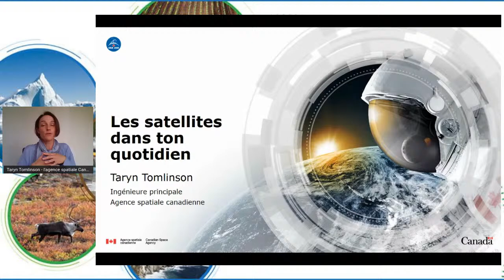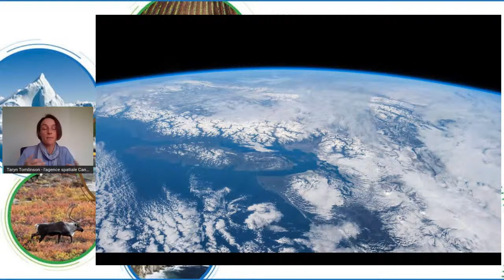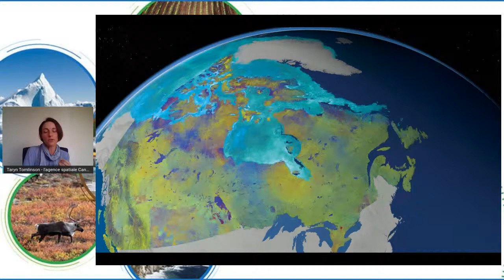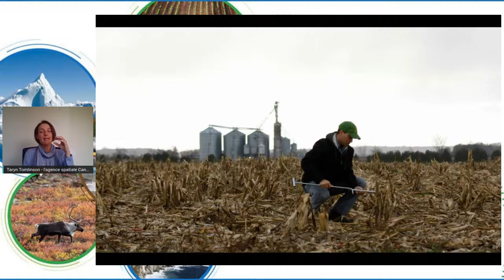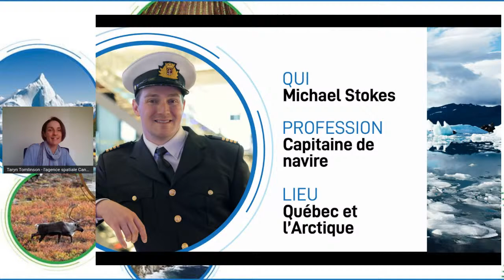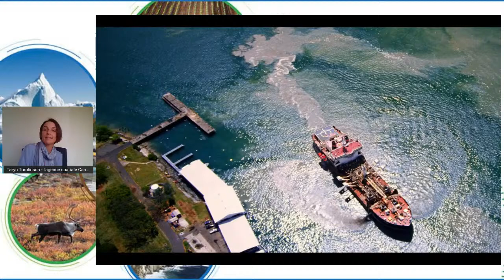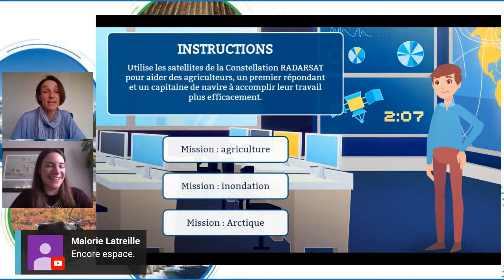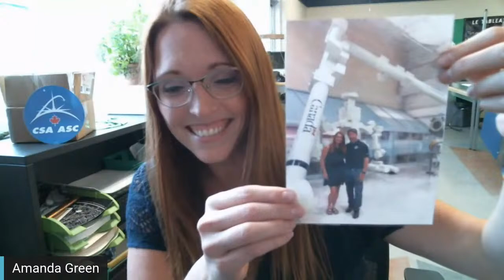Les satellites dans ton quotidien | Taryn Tomlinson, ingénieure principale, CSA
Taryn Tomlinson a passé sa vie professionnelle à apprendre sur l’espace et à l’explorer. Elle est titulaire d’un baccalauréat en génie électrique de l’Université McGill et d’une maitrise en sciences spatiales de l’Université de la Californie à San Diego. Ingénieure principale à l’Agence depuis 2012, elle travaille sur des robots spatiaux, des satellites et dans plein d’autres projets passionnants dans le domaine de l’espace. Elle s’intéresse aux discussions sur l’innovation, le leadership et la contribution des divers acteurs du secteur spatial.

Dans cette présentation, Taryn Tomlinson parlera de la façon dont les satellites d'observation de la Terre font partie de notre quotidien, bien plus qu’on peut imaginer. Elle expliquera comment ils nous aident à rester en bonne santé, à soutenir l'Arctique et le grand Nord canadien, à lutter contre les effets du changement climatique, à surveiller et à protéger les écosystèmes, et bien plus encore. Elle proposera aussi quelques activités amusantes que les enfants peuvent faire à la maison ou en classe s'ils souhaitent en savoir plus sur l’utilité des satellites.